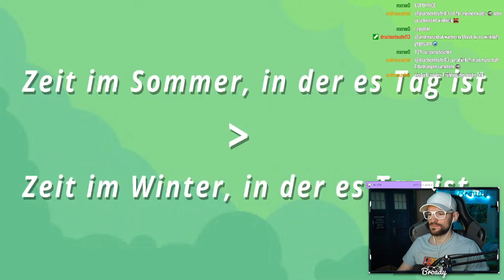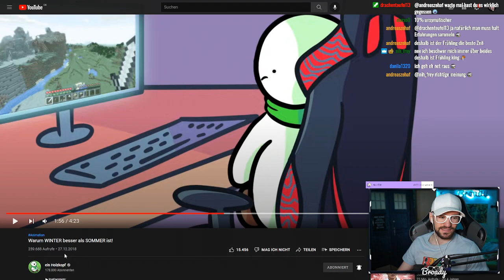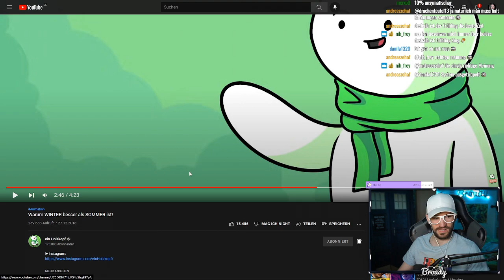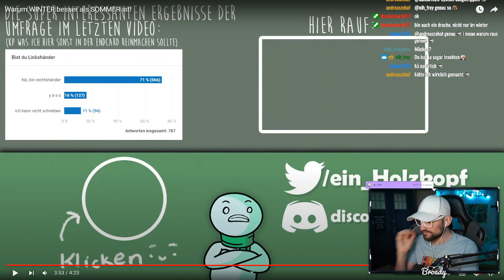Darum ist WINTER besser als SOMMER!